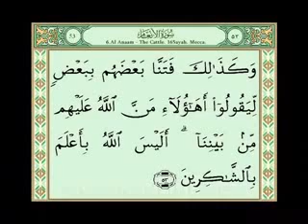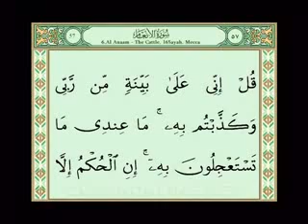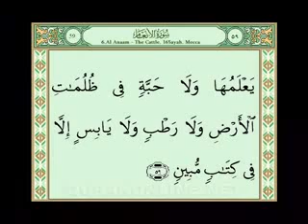Qirat with text Surah6 section2 # surahanaam